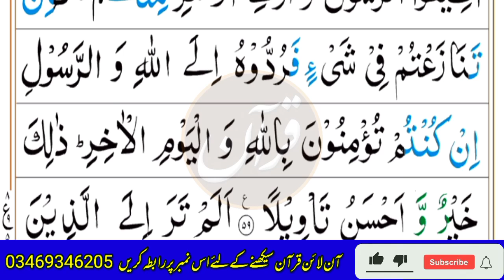Quran recitation | parah no 5 | ruko no 4 to ruko no 5 | tilawat quran best voice | quran channel